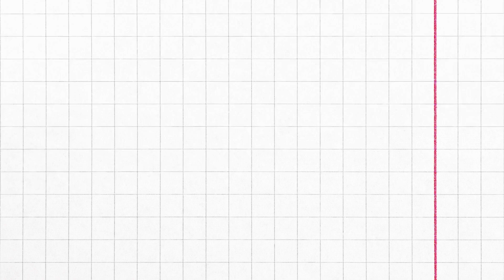(G)I-DLE’s Soyeon Calls Out My Teenage Girl Audience Members For Failing To Do Their Part